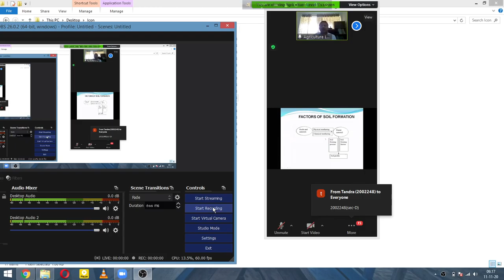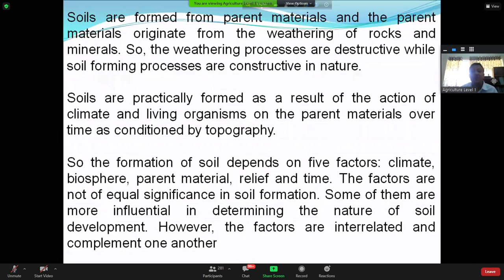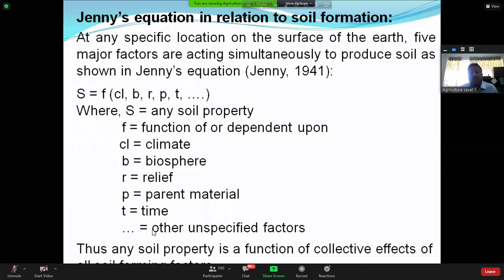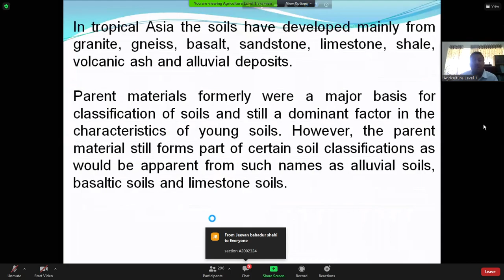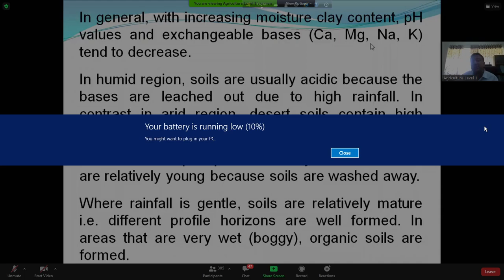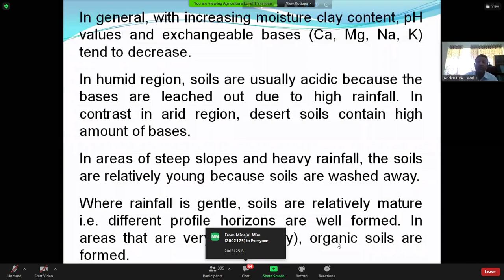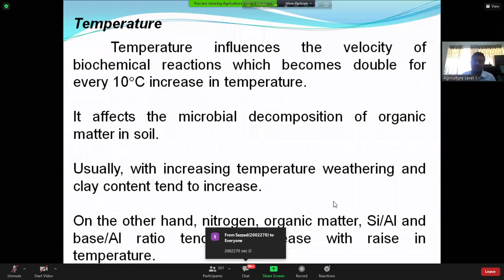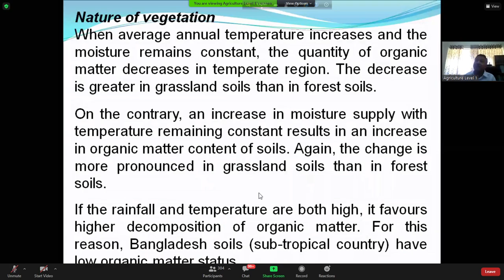Soil Formation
Zoom Meeting
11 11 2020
Rafiq Sir